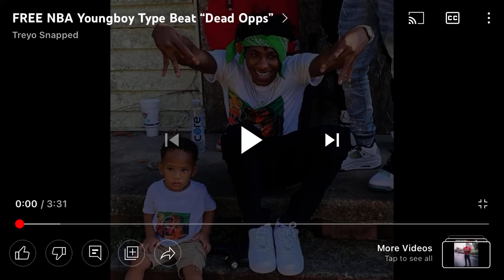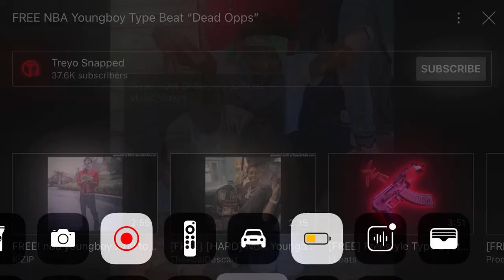Cap boy- - dead niggas. official- audio